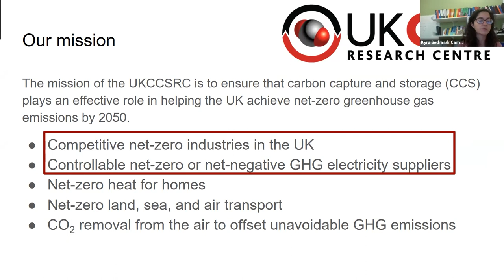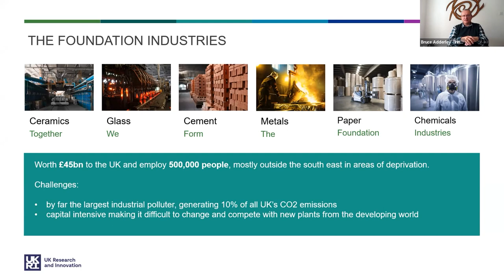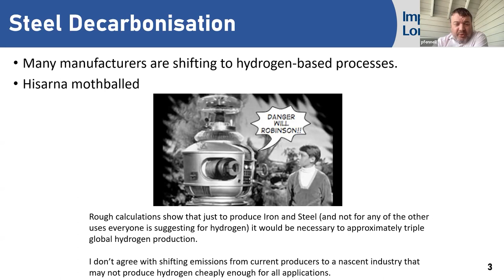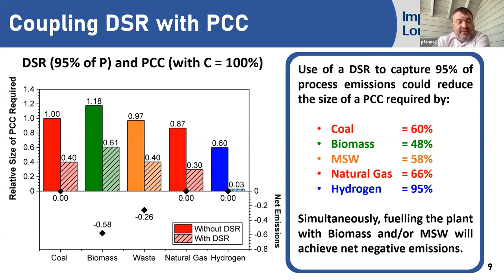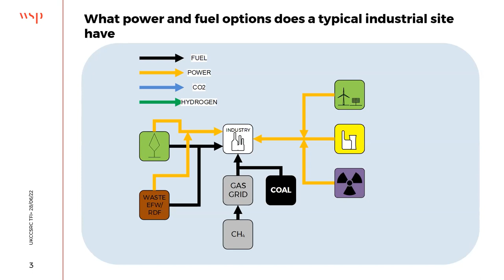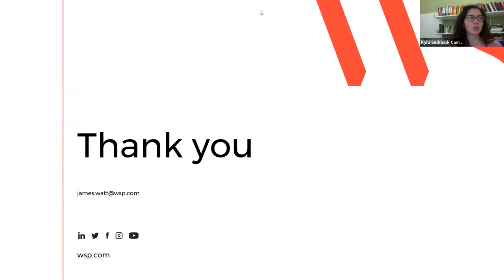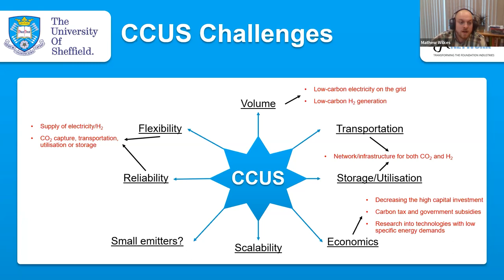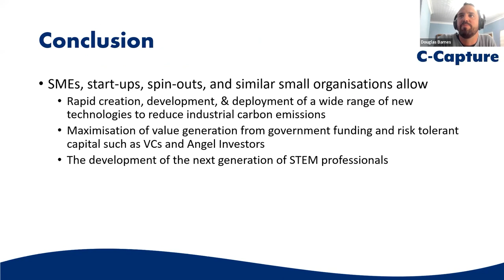Ongoing Web Events: The Role of CCS in Transforming Foundation Industries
This webinar was hosted by the UKCCSRC in conjunction with TFI Network+ on Tuesday 28th June 2022.

Speakers were Bruce Adderley (UKRI), Paul Fennell (Imperial College London), James Watt (WSP), Mathew D Wilkes (University of Sheffield) and Douglas Barnes (C-Capture).  It was chaired by Kyra Sedransk Campbell (University of Sheffield)